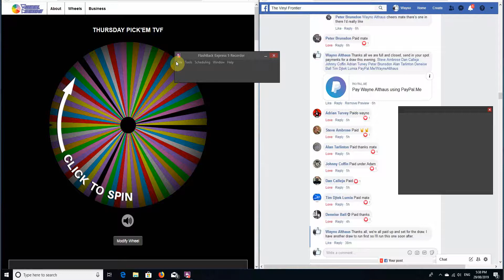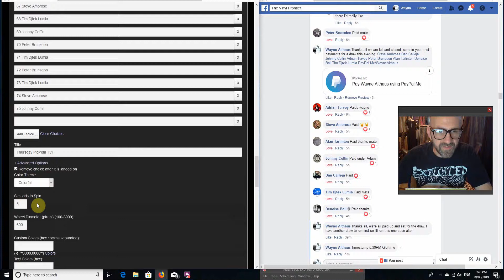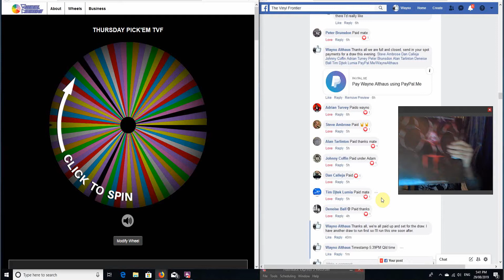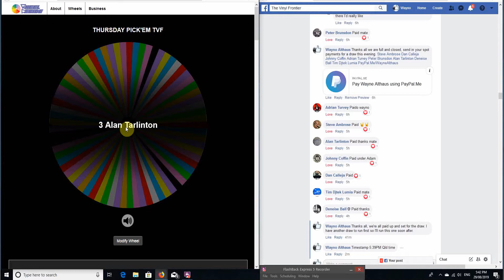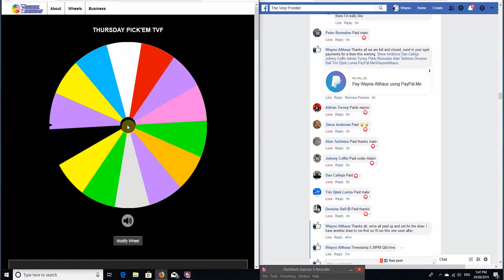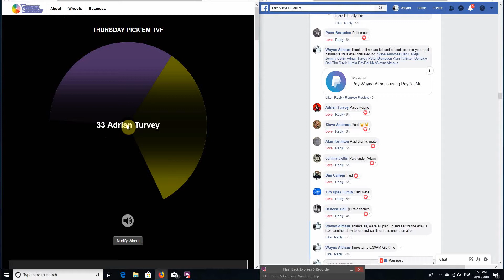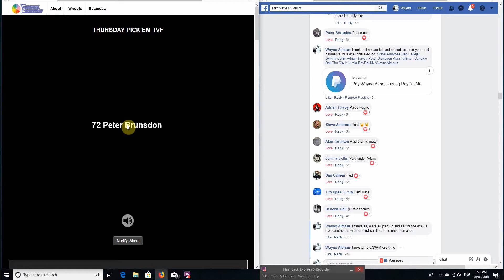Thursday Pick'em TVF